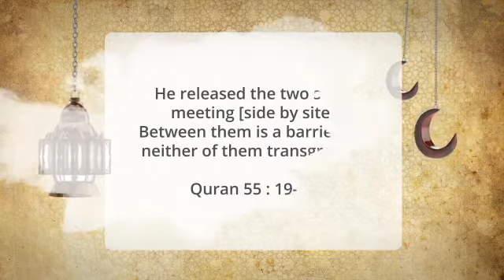Ramadan Islamic Opener Pack-After Effects Template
dan Islamic Opener Pack is a modern and clean, Videohive After Effects islamic style project template pack that you can use it as tv opener, tv bumper, intro, ramadan tv promo teaser etc.

This Pack Includes; - Opener (19 sec.) - Verse Pad (Loop) - Lower Third (Loop)

No extra plug-in need! (Optical Flare ver. included)
Adobe After Effects CS5 and above
1920×1080 Full HD resolution